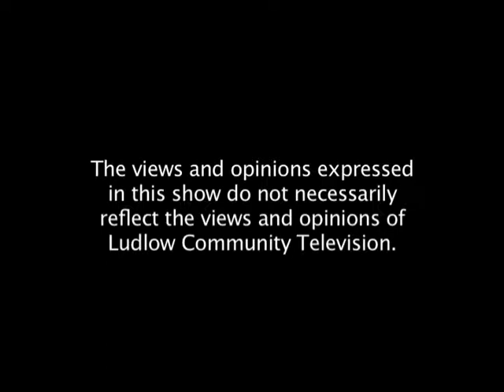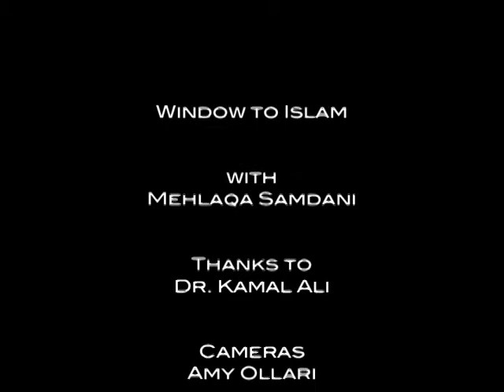Window to Islam - Episode 1 - Dr. Kamal Ali